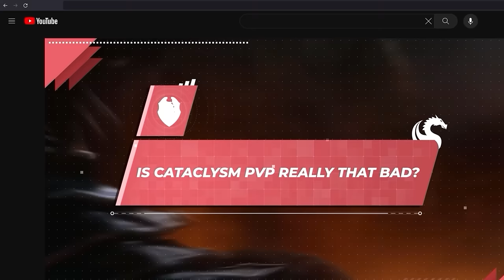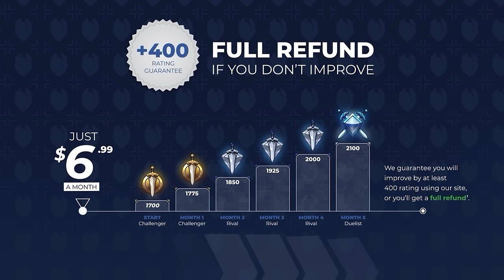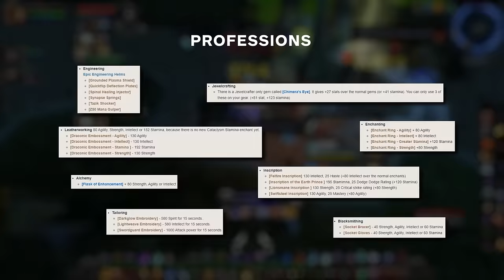Everything you NEED to know about CATACLYSM PvP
0:00 - Differences from Wrath and Retail
7:12 - Gearing Process
11:08 - Meta

Concepts: pvp,pvp wow,warcraft,wow gold farm,wow leveling guide,skill capped,wow,arena,patch,wow addons,pvp guide,world of warcraft,wow pvp,wow pvp tips,wow how to pvp,wow arena guide,wow pvp guide,cataclysm,cataclysm classic,world of warcraft cataclysm,cataclysm classic beta,cataclysm classic beta tier list,wow cataclysm classic,wow cata beta,wow cataclysm pvp,cataclysm pvp,cataclysm best classes,cataclysm best pvp class,cataclysm classic best class